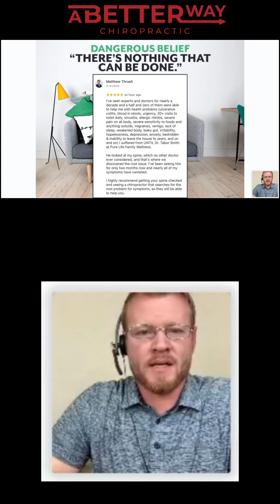I hate it when doctor's tell patients, "There's nothing you can do." ...There's always something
I hate it when doctor's tell patients, "There's nothing you can do." ...There's always something else you can try. My advice to anyone suffering from on going health issues, is NEVER give up. Keep trying new things until you find your solution. There's always A Better Way!